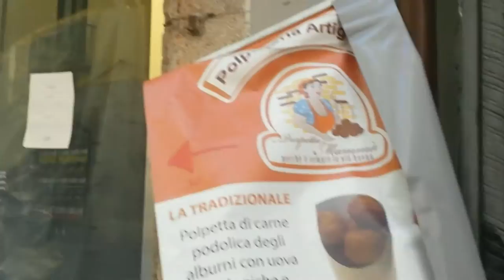Vlog: Salerno e Castellabate ( Road Trip ) Viajando de carro pela Italia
Oi Gente, vídeo de hoje é a continuação do passeio que fizemos pela Costa Amalfitana, o nosso destino final era Salerno, como estávamos a um passo de Castellabate resolvemos ir ate la... nessa cidadezinha com vista panorâmica para o mar foi gravado o filme Benvenuto Al Sud, campeão de bilheteria na Italia. Em Salerno fomos conhecer o Castelo di Archi no ponto mais alto da cidade, de la pudemos admirar toda a paisagem, fizemos um pic nic no jardim do castelo, depois seguimos para a beira mar, fizemos uma parada no bar para um sorvete, depois caminhamos longo mar... seguimos para Castellabate distante mais ou menos 60 km, fizemos a auto estrada veloz para chegarmos rápido... a cidade tem uma vista deslumbrante, fizemos um banho de mar na praia de baixo... O passeio foi maravilhosos e os melhores momentos vocês podem conferir nos dois vlogs!!!

Transmissao ao vivo:
PERISCOPE: @katiusciaCe